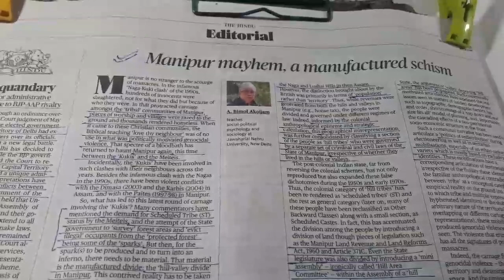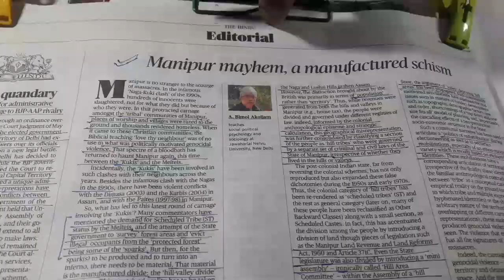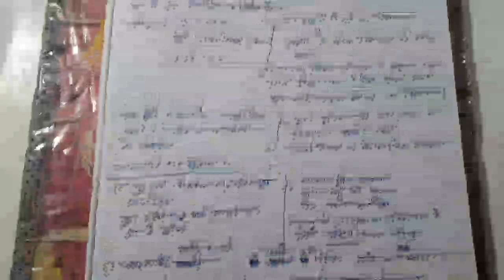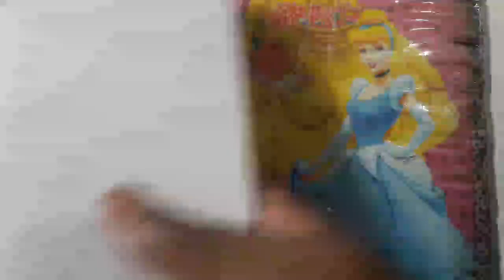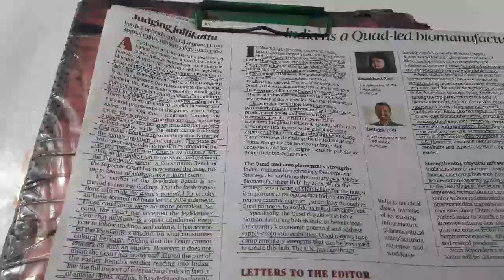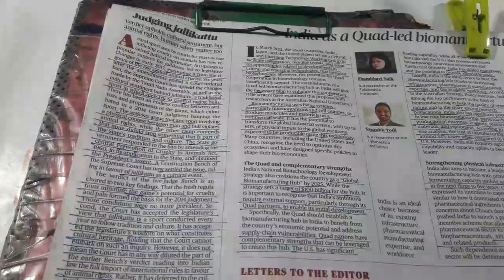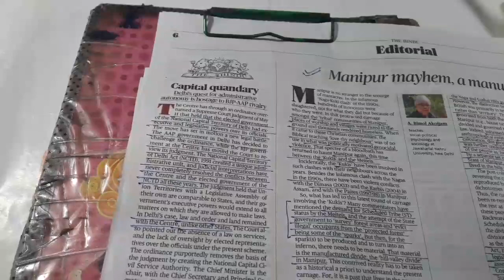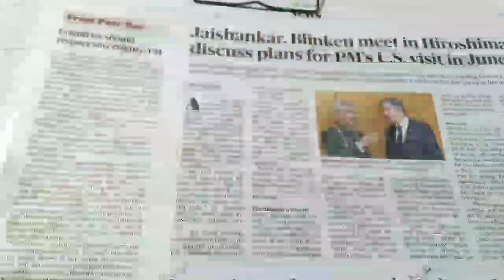The hindu|The hindu news analysis|22May2023|editorial analysis|Current affairs today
The Hindu Newspaper Analysis & Editorial Discussion by JD Sir for UPSC CSE IAS in Hindi.
Important News Analysis (INA) for UPSC,CSE,IAS & state PSC. Important News Analysis Covers important news articles and editorial analysis from the Hindu Newspaper,The Indian Express,PIB News,Down to earth Magjine and yojna Magjine in the required depth mainly for UPSC,CSE,IAS,CDS,NDA,APFC,EPFO,State PSC,RBI Grade B,CLAT Exams Preparation,SSC and General Studies for all Comptetive examinations.

The hindu
editorial analysis
Daily the hindu editorial analysis
The hindu
editorial analysis
the hindi news
the Hindu current affairs in hindi for upsc
daily the hindu analysis for upsc
daily the hindu editorial
current affairs
the hindu news live
the hindu news analysis in hindi
the hindu news analysis in english
the hindu news analysis in hindi for upsc
the hindu news analysis today in hindi
the hindu current affairs analysis
in english
the hindu current affairs in hindi